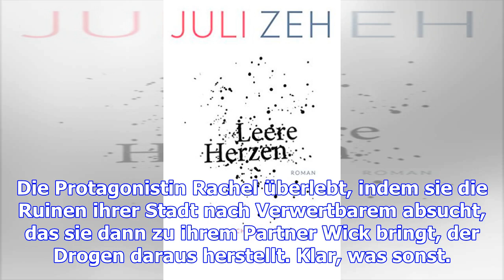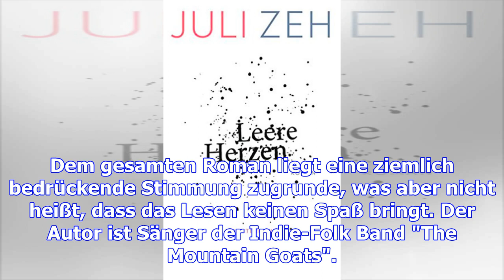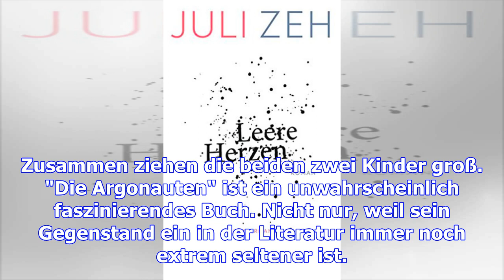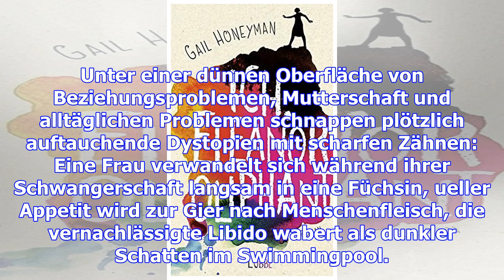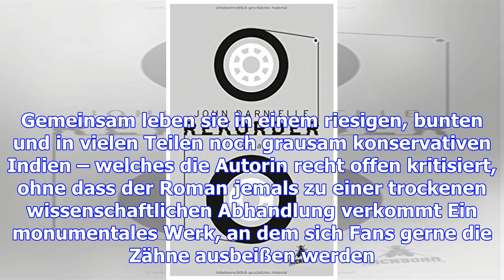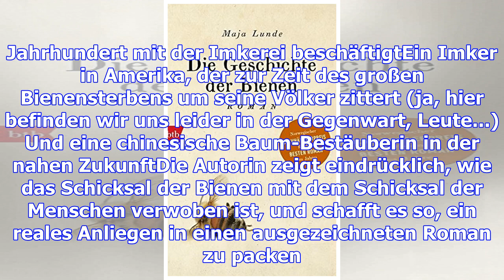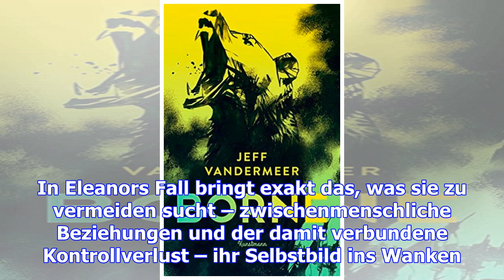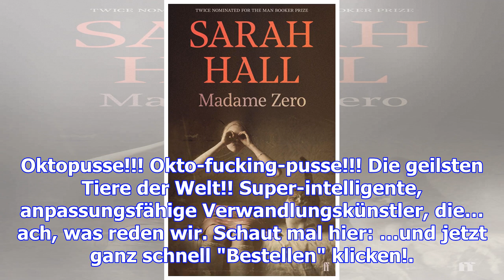11 bücher, mit denen du jeder leseratte eine freude machst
11 bücher, mit denen du jeder leseratte eine freude machst
Hier würde normalerweise etwas Einleitendes stehen, ein Vorwort zu unserer Bücherliste. Aber dann hi...